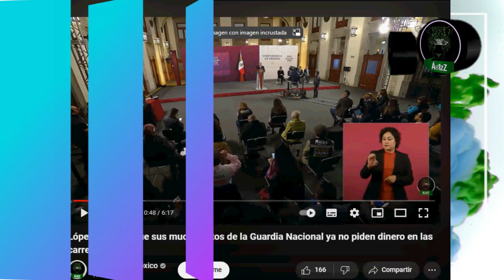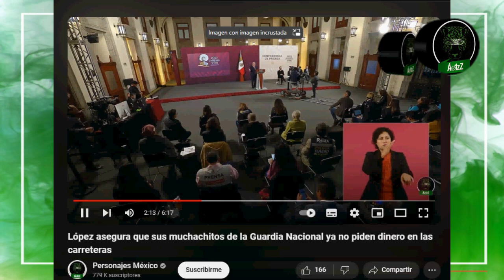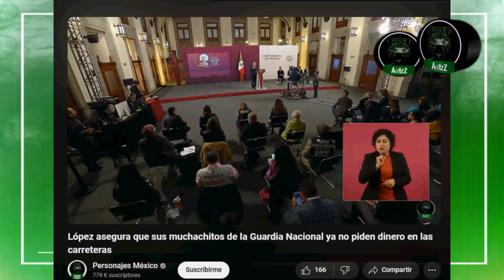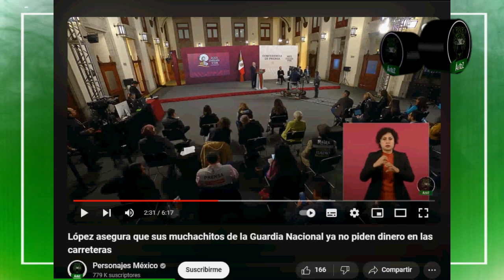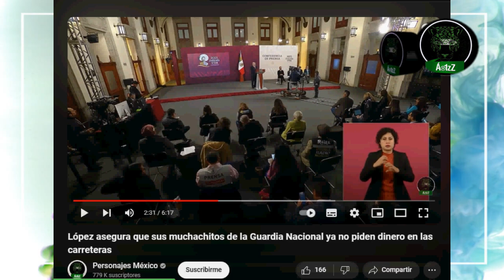Pero dice López que la Guardia Nacional no pide dinero en las carreteras del país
Apenas el día siete de este mes desde la conferencia Mañanera, el tal López decía que él se la pasaba en carretera y que platicaba con traileros y que no tenía ni una sola queja de que sus muchachitos de la Guardia Nacional pidieran dinero en las carreteras del país. Hoy empezó a circular un video más de que esto es una mentira de López, porque sucede y sucede en todo el país.